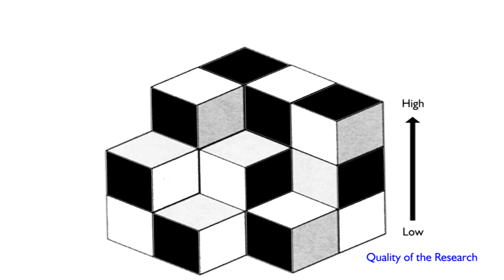Of Mice and Monkeys: Animal Research in Psychology: Trailer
The full 8-minute film is available to Buy or Rent (1 week)

Psychological research is governed by a strict code of ethics covering things like obtaining participants’ consent; protecting them from possible harm and allowing them to withdraw from the research.

But there are some “participants” who can’t give consent, may be harmed and are unable to withdraw from the research.

Using research examples, this film looks at the use of non-human animals in research. Why are they used? What are the benefits? What is being done to protect them? And, is any research with non-human animals a breach of their ‘rights’?